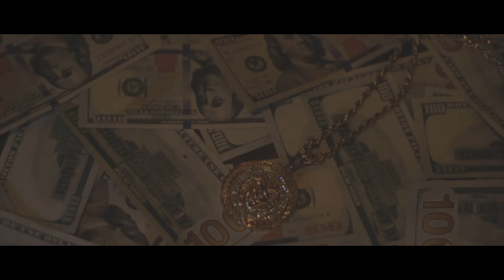LilAL & Yung Peso - Shining (Official Video) Shot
LilAL & Yung Peso's Official Video for "Shining" Shot & Edited By SoldierVisions. Produced by CashMoneyAP.